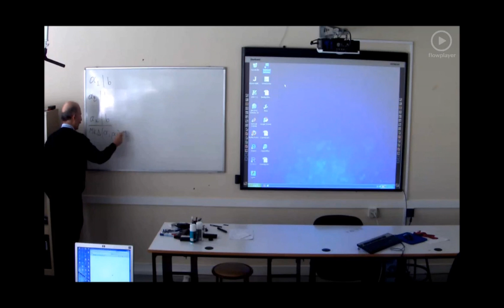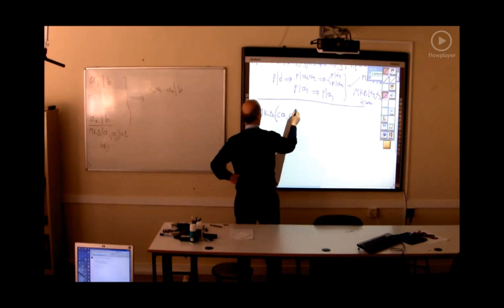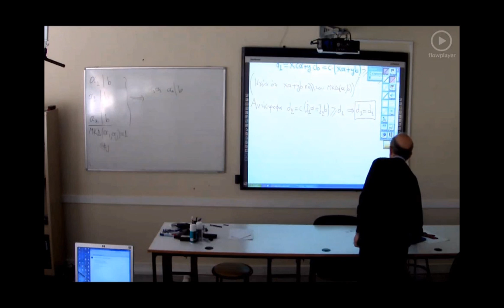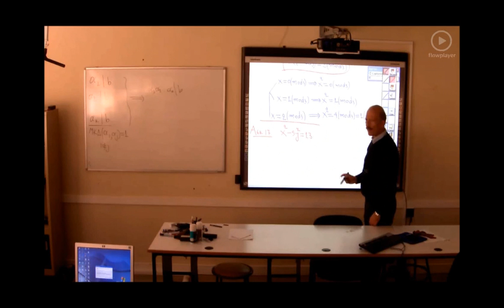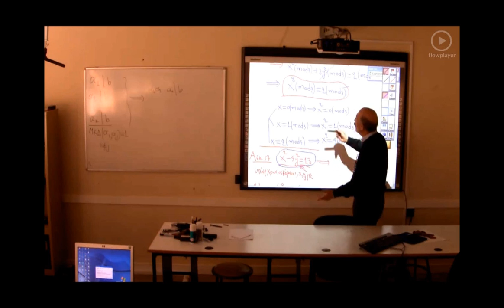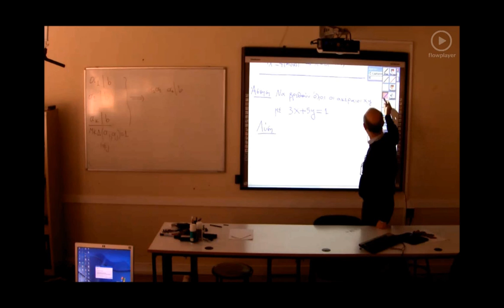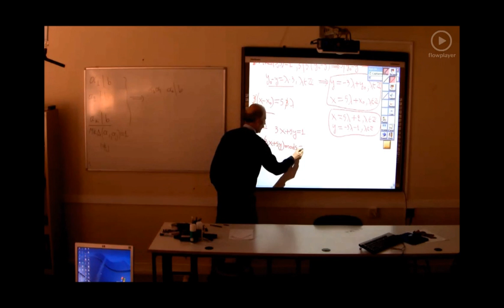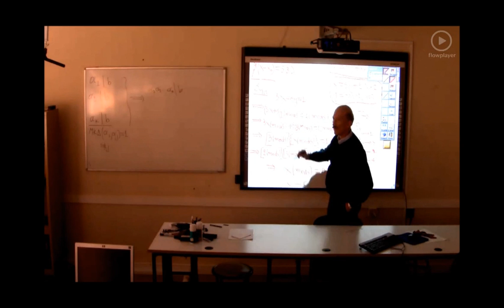21-11 α.wmv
Πρόκειται για διδασκαλία Βασικής άλγεβρας. Το μάθημα διδάχθηκε την Δευτέρα  21  Νοεμβρίου 2011 3μμ-4μμ. Είναι το μάθημα 7(πρώτο μέρος).
Ευχαριστώ θερμά τον φοιτητή Γιώργο Βαρακλιώτη για την καταγραφή και την βοήθειά του